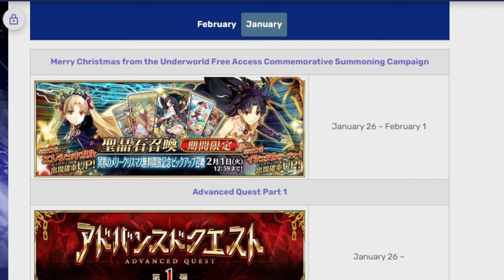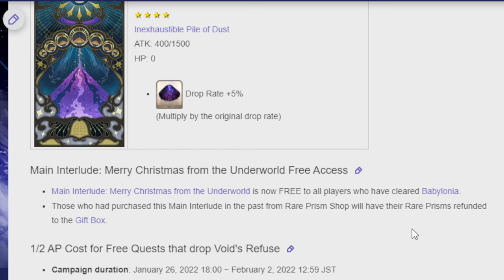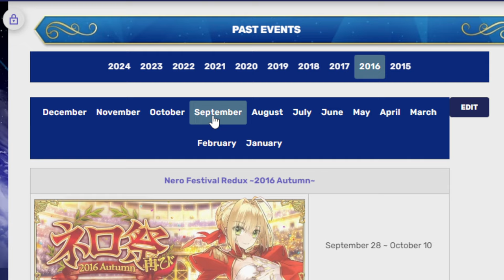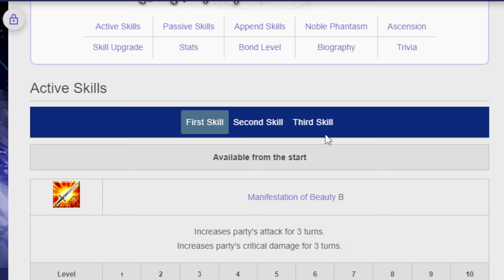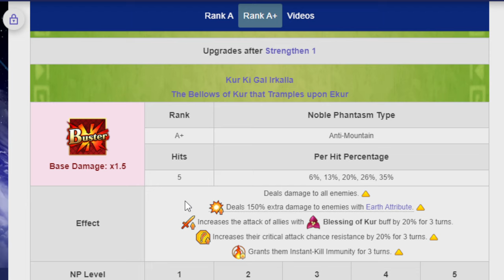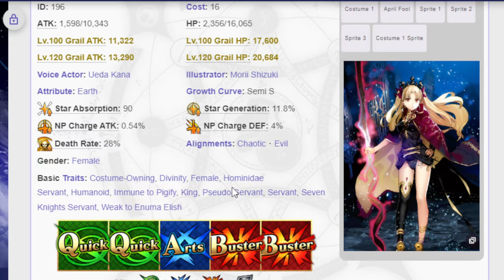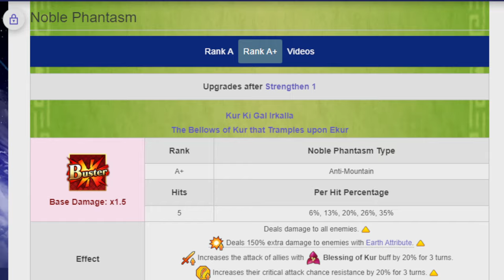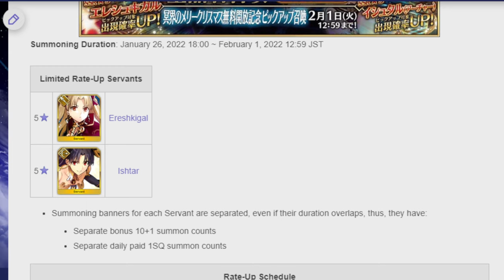Taking a look at the upcoming Ishtar and Ereshkigal banner! FGO NA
It really took me by surprise how old Ishtar was... man remember Singularities? Gooooooood times!